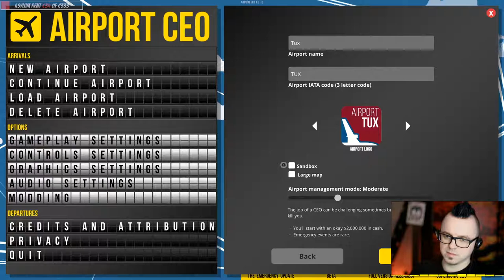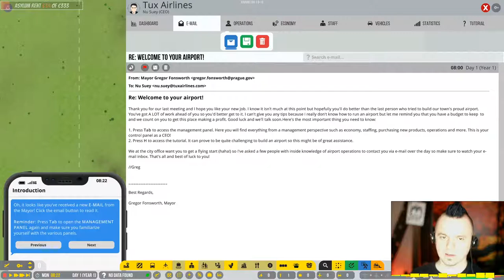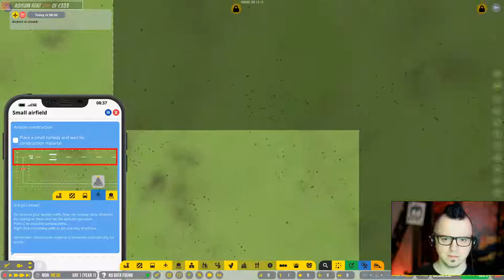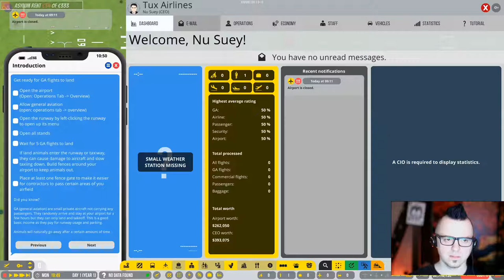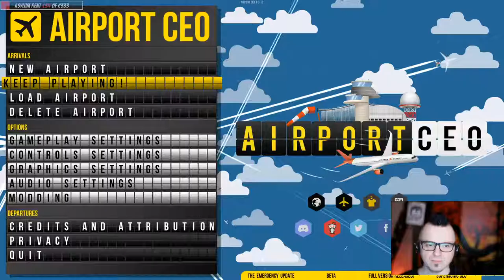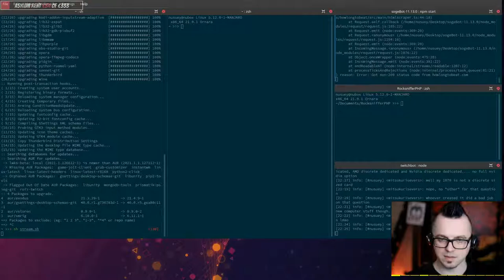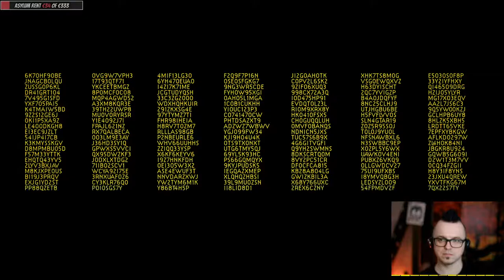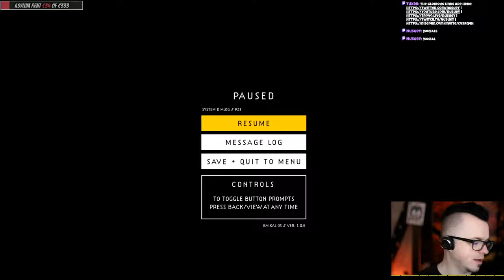More Indies 💘 In Other Waters | Warshmallows | You Must Build A Boat | Airport CEO [en/sk/cz]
A linux gamer playing indie games!